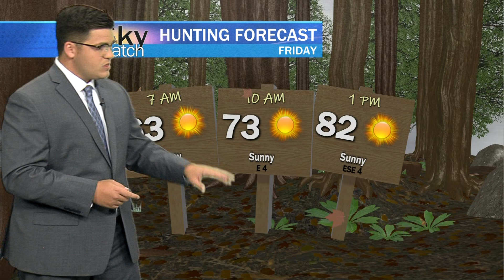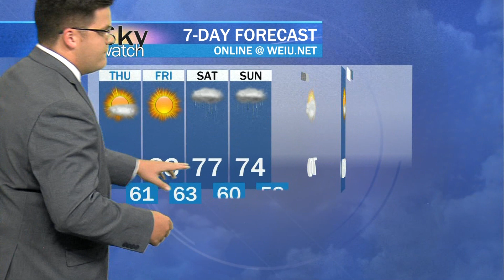Sky Watch Forecast - September 29, 2021